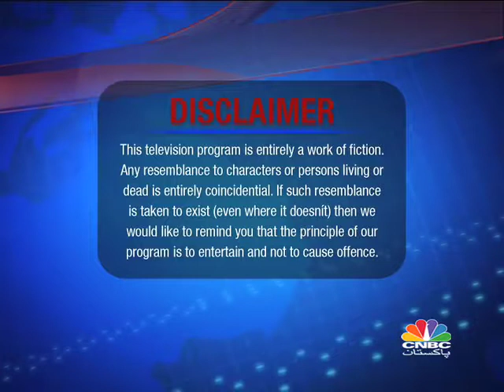UFFTV EP22 PART I.mp4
UFF TV

A STATION FOR NO APPARENT REASON

{NEWS, JOKE- AAO MURGA BANEY}

Produced & Directed by Nabeel Malik

Special thanks to Cnbc Pakistan for making this show successful.

Starring: Rehan Jamal, Azhar Ali, Rayhaan Roy, Nabeel Malik, Saad Waqar

Post Producer: Faraz Ahmed

Associate Producer: Syed Khawja Rafi